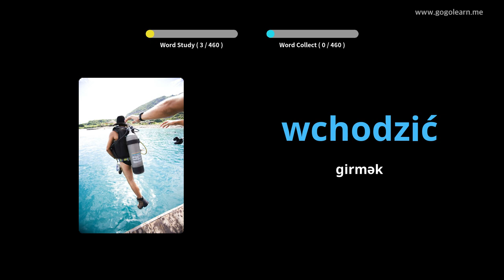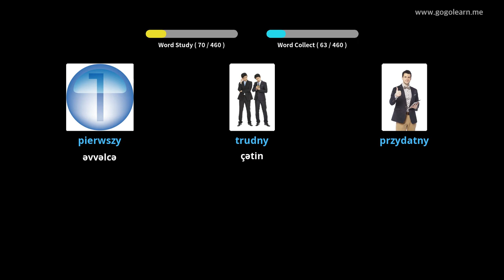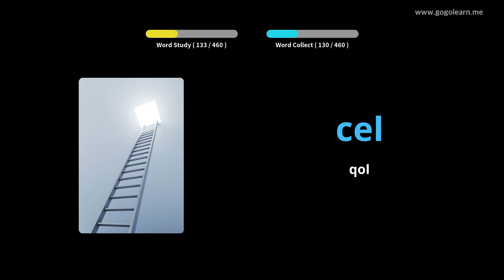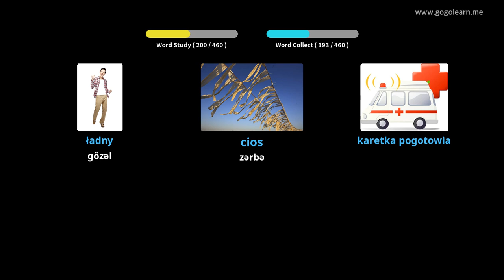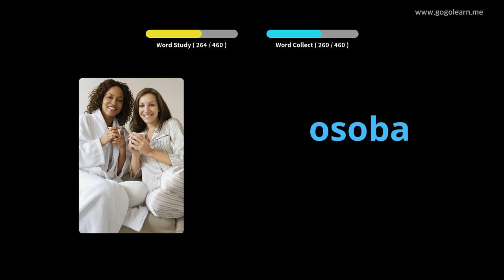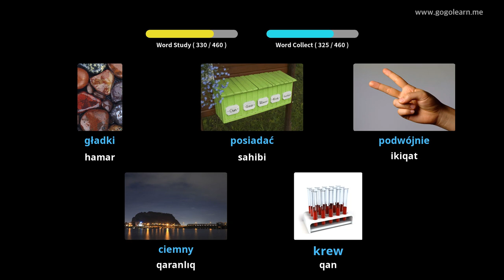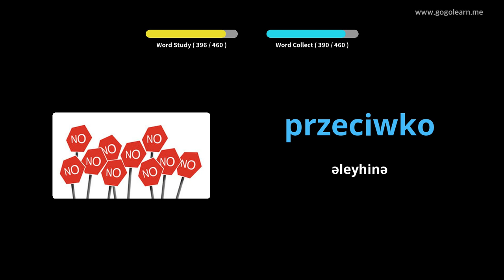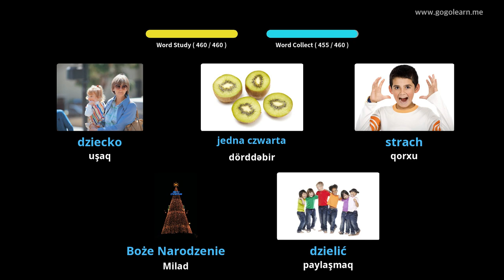Polşa lüğət ibtidai məktəbi | Golearn